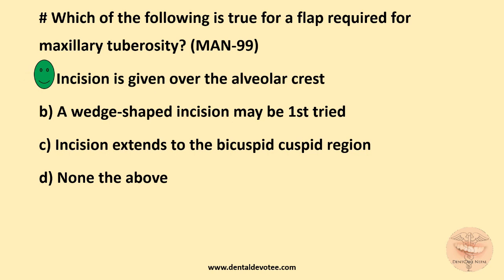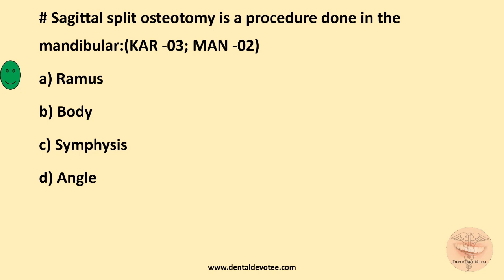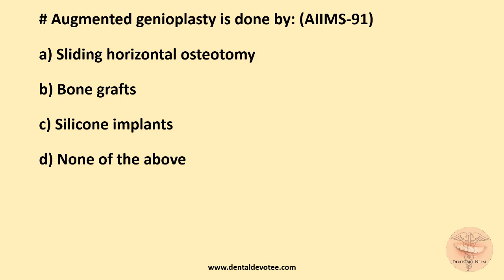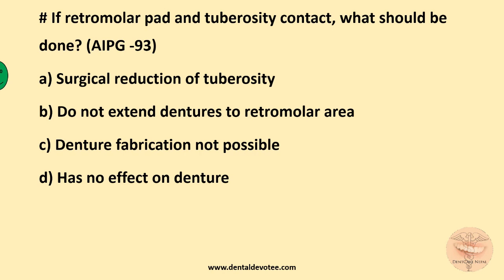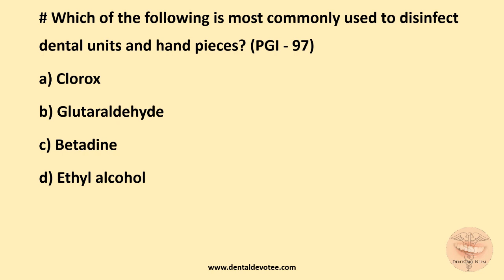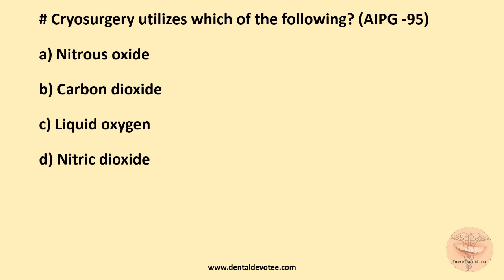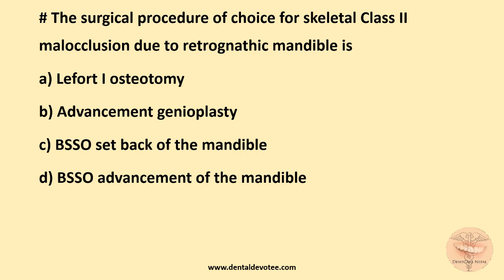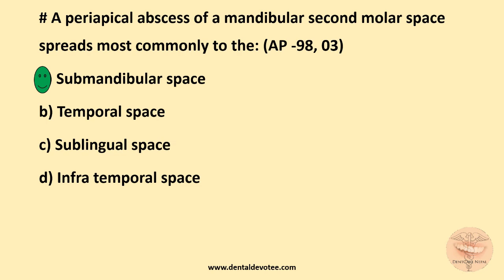Oral Surgery MCQs - Preprosthetic Surgery and Orthognathic Surgery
Preprosthetic Surgery and Orthognathic Surgery MCQs is a very important topic for Surgery MCQs Exam.

Oral Surgery MCQs on Preprosthetic Surgery and Orthognathic Surgery useful for PG Entrance preparations of AIIMS, AIPGEE, PGIMER, NBDE, NDEB, ADA, MD/MS Entrance preparations, etc.